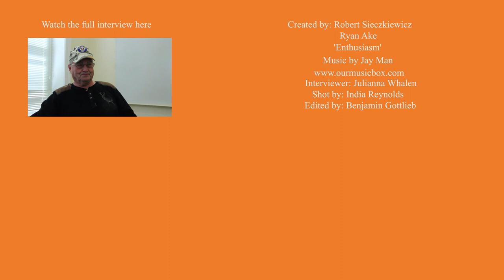Jim Vogel History Harvest Interview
Interview with Jim Vogel conducted during the Milton History Harvest, March 4, 2017